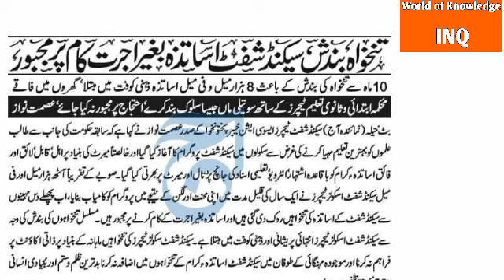Bad news for teachers of second shift||World of Knowledge INQ.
This video is about "Bad news for teachers of second shift in achools"